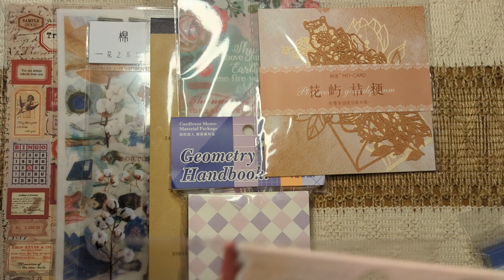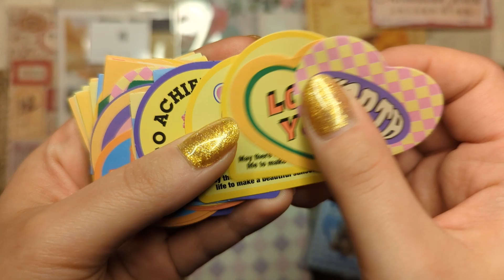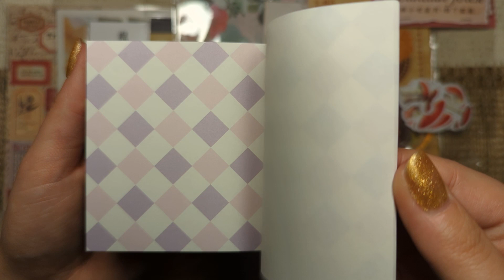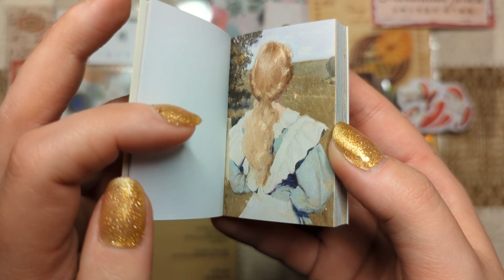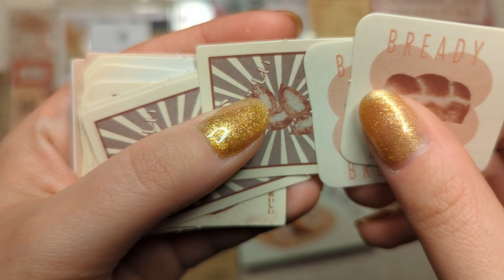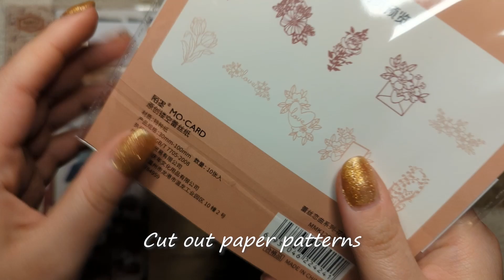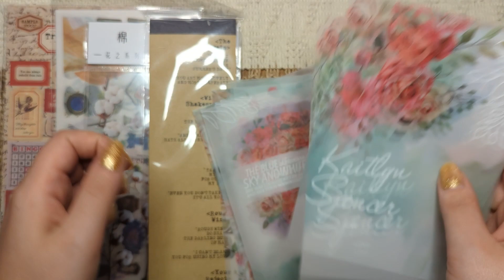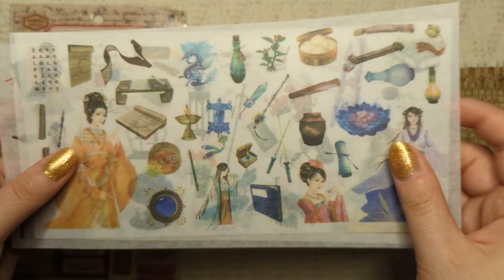ASMR 🎧 OBUJO Random Box - UnboxingㅣVintageㅣNo BGMㅣRelaxing SoundsㅣPaper Sounds